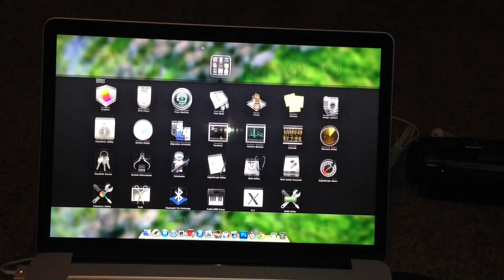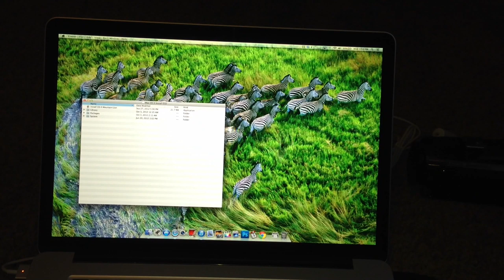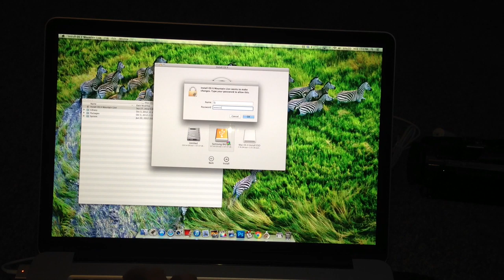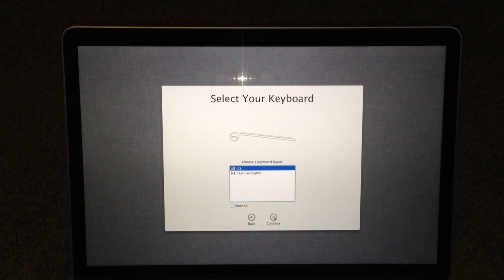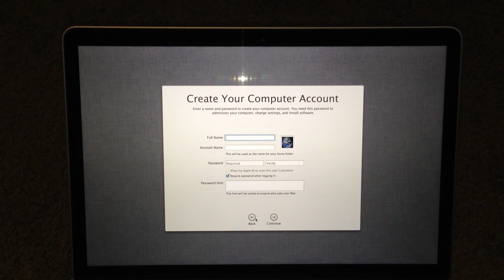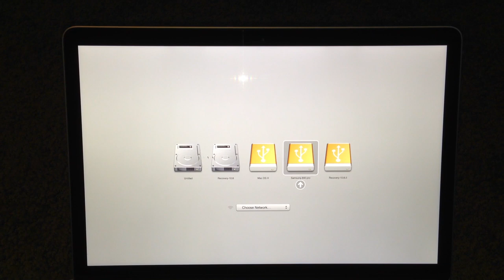Install OSX Mountain Lion 10.8 to a external hard drive.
This video will show you how to install OS X Mountain lion 10.8 to a external hard drive. The hard drive used in the video was a SSD but any standard hard drive will work. *